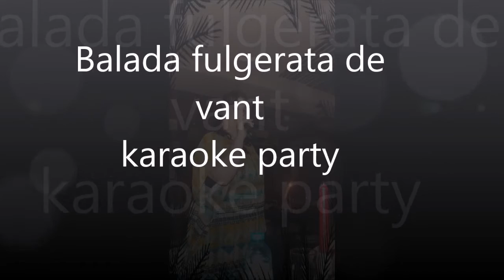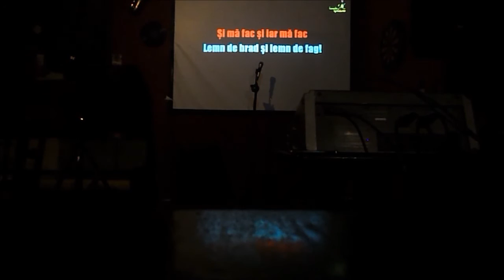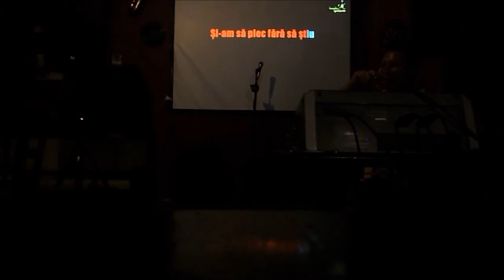balada fulgerata de vant 1